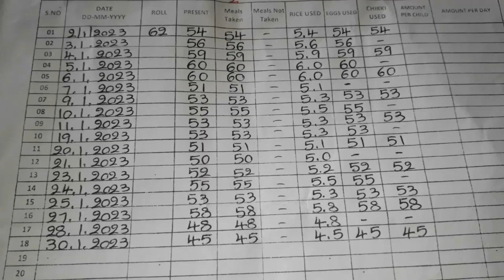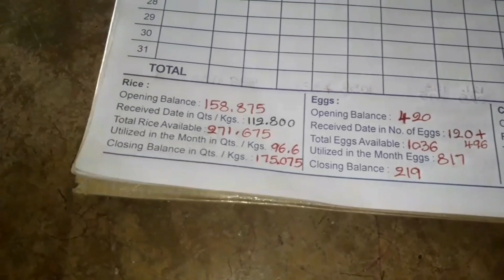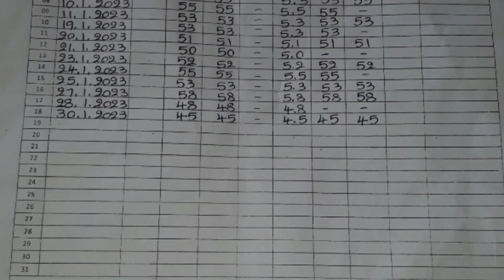how to fillup monthly midday meals report,mdm